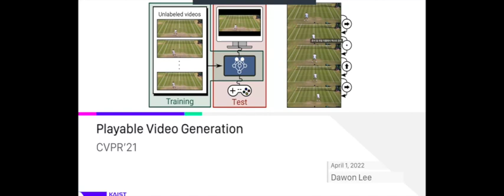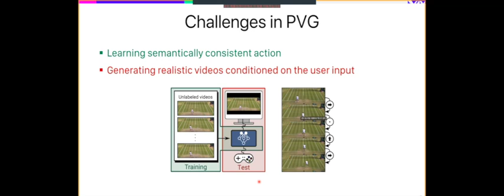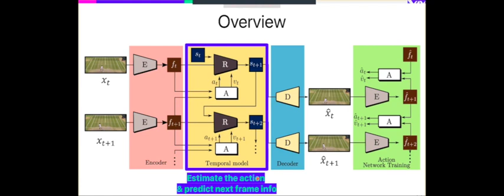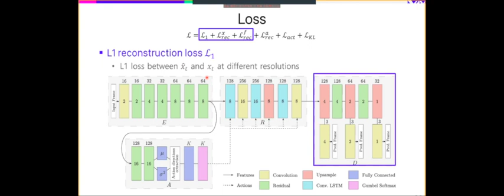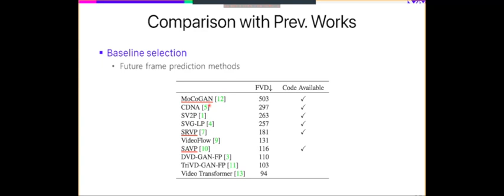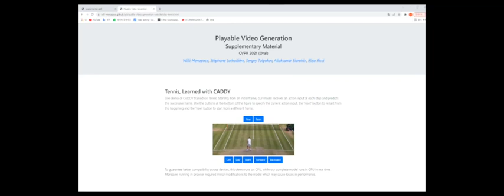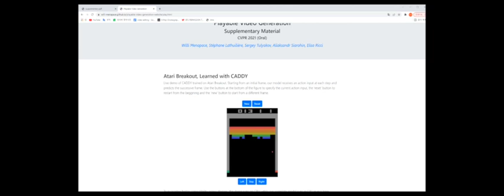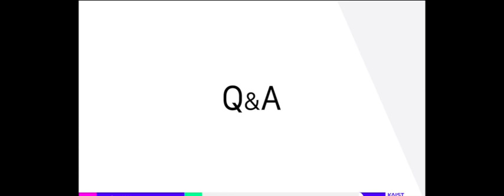[VML Lab Seminar] Playable Video Generation (Presenter: LDW)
220401 Playable Video Generation (Presenter: LDW)